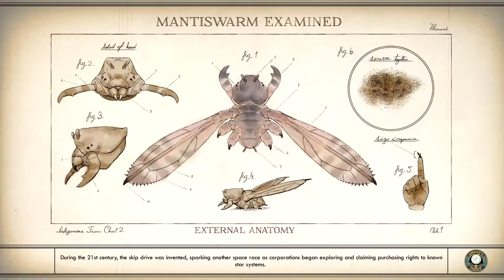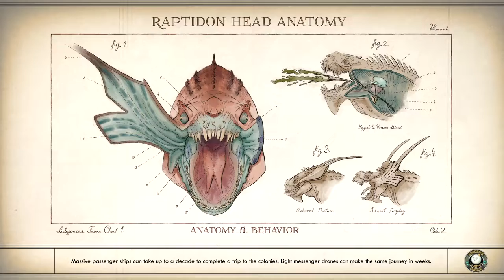One Favor At a Time | The Outer Worlds Part 15 // PuppetMasterYT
* Instagram.com/Puppetmasteryt1
* Facebook.com/Puppetmasteryt1